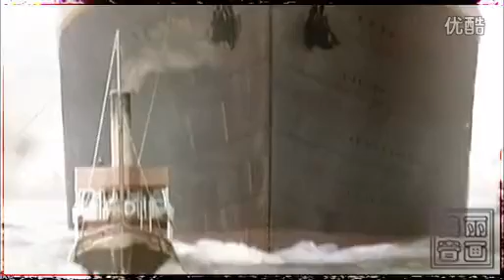12 Girls Band 女子十二乐坊 - 美丽音画《泰坦尼克》(音乐视频）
Music and scenes from the film